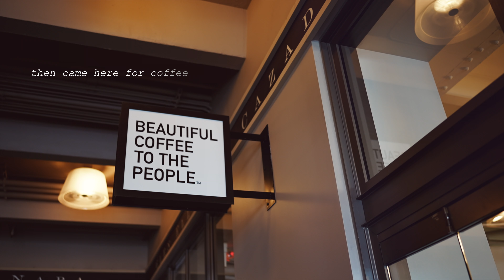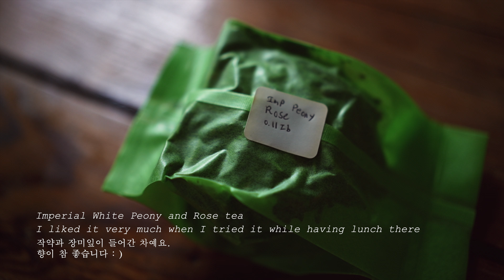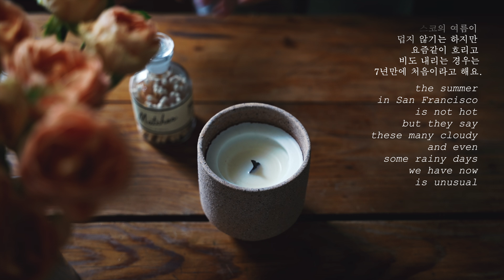San Francisco vlog - last weekend of July - local coffee shops, cloudy chilly and windy summer days